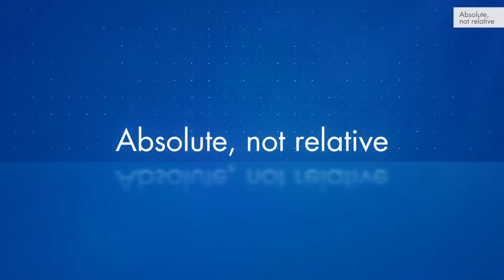Digital PCR in nanoplates – Absolute, not relative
What's the magic inside a nanoplate? No droplets, crystals and chips – achieve superior partitioning in digital PCR using qPCR-like plates. Learn how QIAcuity Nanoplate makes digital PCR fast and easy.

The key advantages of performing digital PCR in nanoplates include but are not limited to:
• User-friendly, familiar plates are easy to pipet, just like for qPCR
• Fixed partitions prevent variation in size and coalescence
• Sealed nanoplates prevent well-to-well contamination
• Faster readout possible due to simultaneous reading of all partitions of a sample
•I ntegrated quality control, meaning one can look at the plate image for single fluorescent signals from the individual positive partition counts
• Plates are amenable to front-end automation

The QIAcuity Nanoplates come in different configurations and can generate up to 8500 and 26,000 fixed partitions, depending on your application need.

How does the volume precision factor (VPF) enhance the precision of your measurements?

What applications do you plan to perform with QIAcuity nanoplate digital PCR?